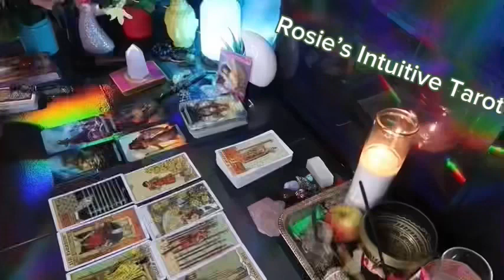CAPRICORN ❤️ IM GOING TO MARRY YOU 💍 THIS IS DESTINY AND THEY KNOW IT✨💗END OF JULY LOVE TAROT 🤩🔥😍🔥